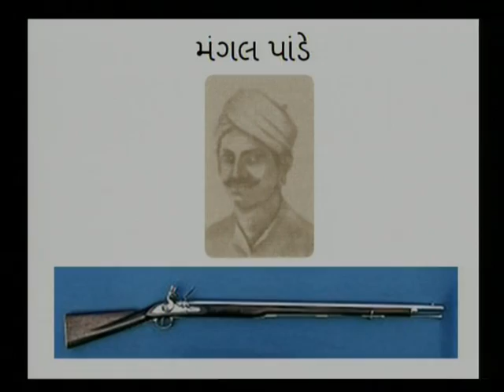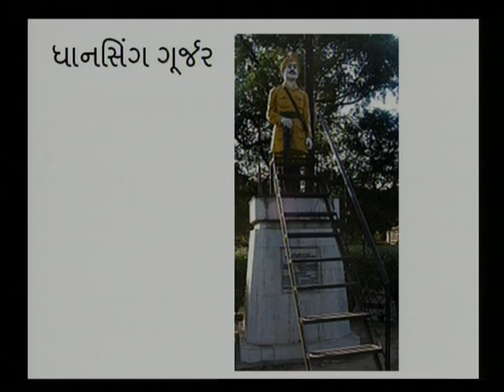Revolt of 1857 2